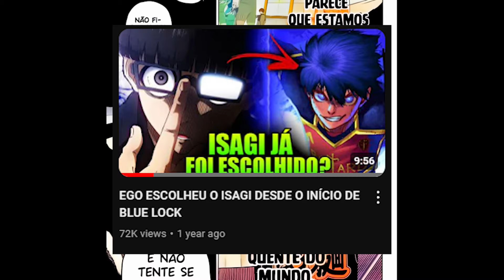ISAGI VS LOKI DUROU 1 SEGUNDO… IGARASHI VENCEU RIN! - Blue Lock 277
SAIU O CAPÍTULO 277 DE BLUE LOCK E AQUI ESTAMOS PARA A ANÁLISE SEMANAL!

Tumb: RitsuArt (Instagram)

X: @taigodd7